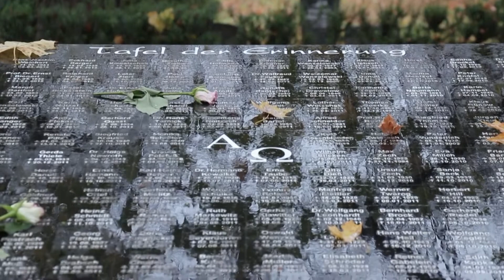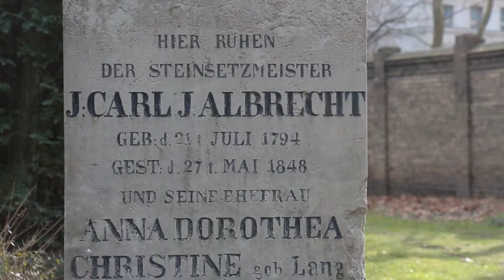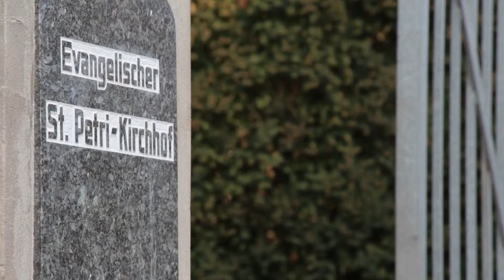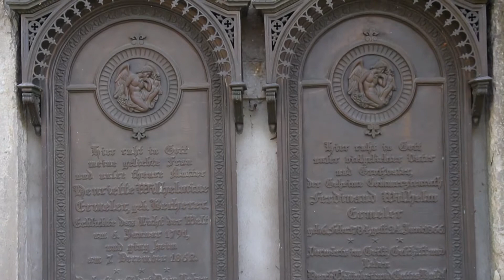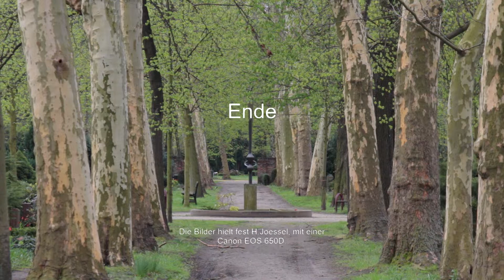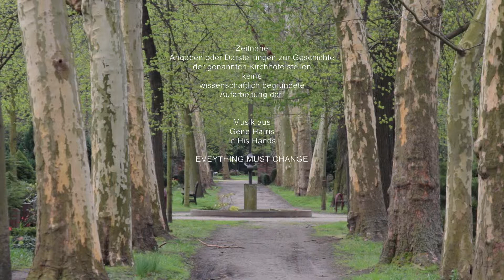Bilder über drei Kirchhöfe in Berlin Friedrichshain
Anfang des 18.Jahrhunderts gab Friedrich Wilhelm der Erste
 die Weisung, die Totenäcker der Kirchhöfe aus der unerträglichen Enge der Stadt Berlin, außerhalb der Stadtbefestigung anzulegen. So fanden die Kirchhöfe der Gemeinden Parochial, Georgen, sowie St. Petri und ein Armenfriedhof ihren Platz vor dem Landsberger Tor...